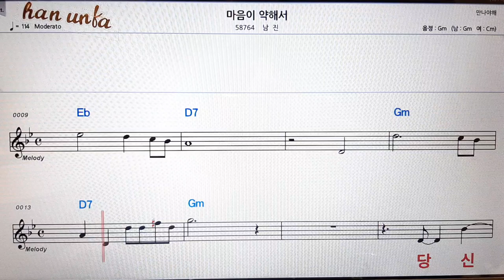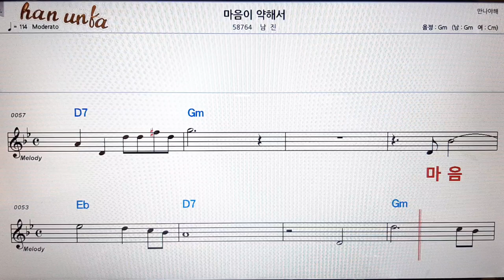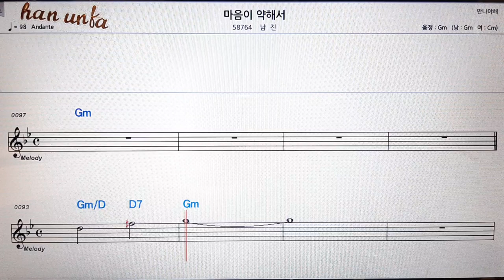마음이 약해서/남진👍노래 반주, 코드 악보,가라오케💋Karaoke*Sheet Music*Chord*MR